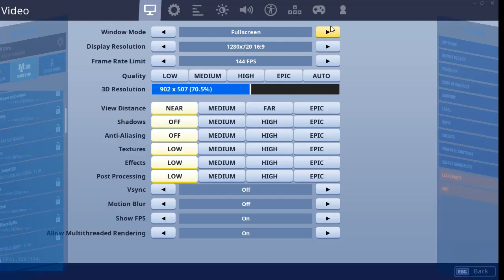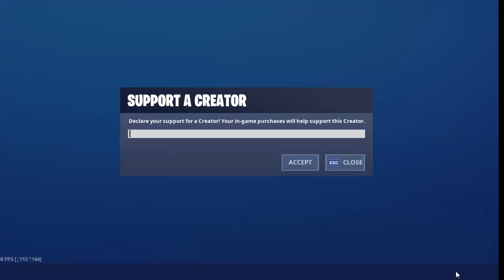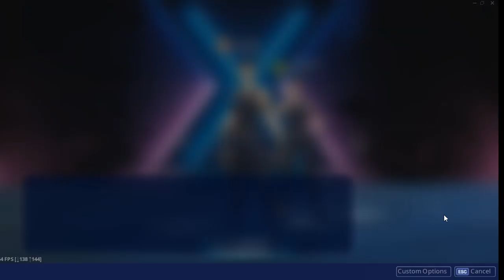FORTNITE MET YASSINAYOUB (NL)